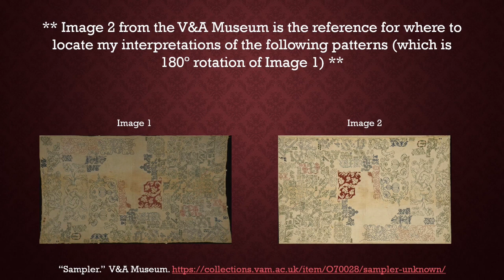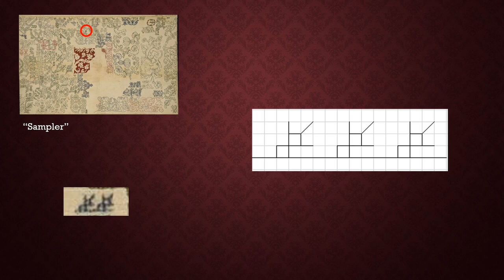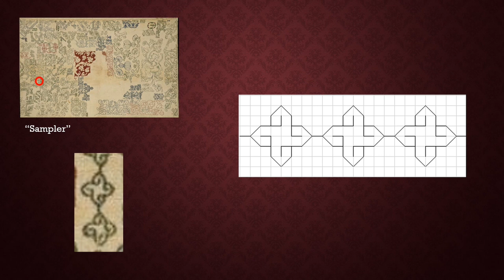16th Century Italian Embroidery Patterns | Blackwork Embroidery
These embroidery patterns are my interpretations of patterns found on a 16th Century Italian embroidery sampler located at the V&A Museum (Victoria & Albert Museum) in London.

Blackwork embroidery is also known as double-running stitch or Holbein stitch. Historically, it was typically found as silk thread embroidered on white linen in a reversible stitch.

For more historical information (plus a step by step on how to begin) on blackwork embroidery, please visit:

   😀    I'd love your support as a patron to help keep this channel going!    😀

- Hoop Frame
- Linen Fabric
- Craft Stand

For anyone curious about what exactly the 'SCA' is -- The Society for Creative Anachronism is an international, non-profit educational organization that studies and recreates the medieval and Renaissance years of 600-1600AD.